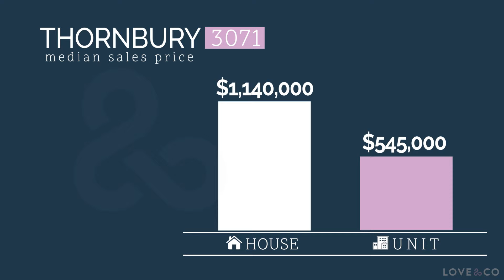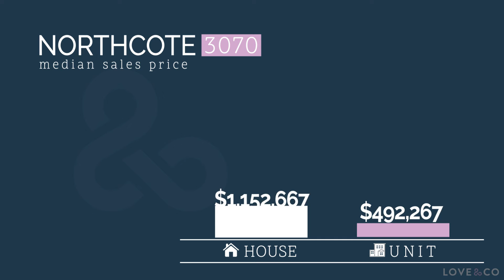Darebin Property Report, November 2018 - Love&Co